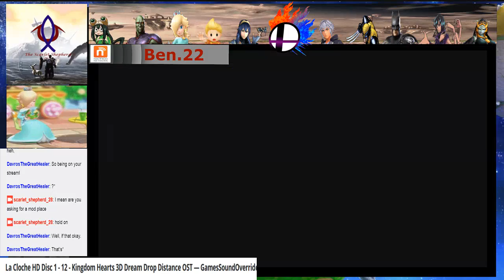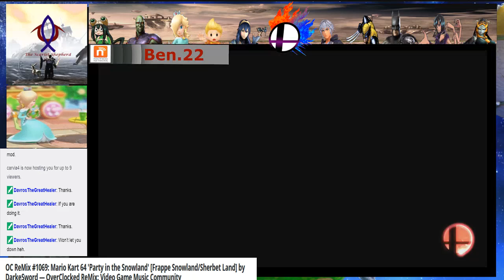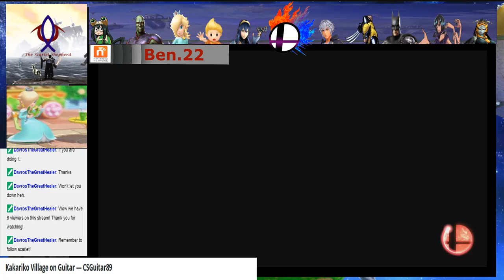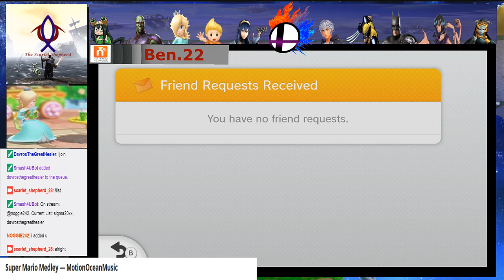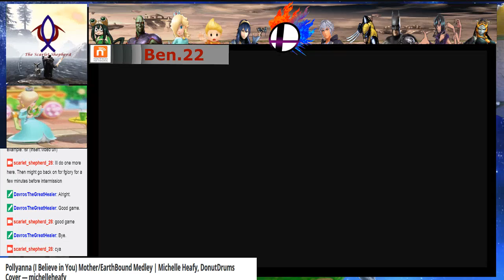Smash Bros for WiiU Stream Session 39(4/8/2018)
viewer fights

long john: 01:09:20

Darth Iras: 01:23:00